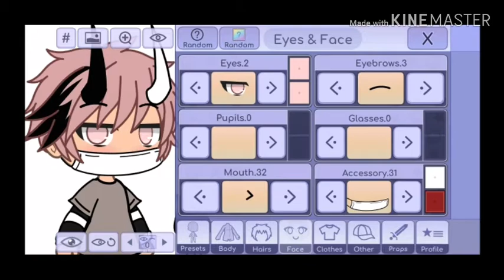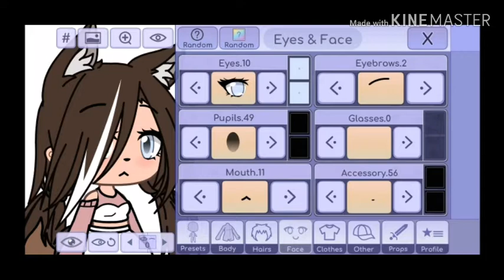☆♡14 GL Aesthetic outfits + Hair. Girls & Boys♡☆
Im changing my content a little bc, idk i like aesthetics. But most of all enjoy the video, i hope it helps you guys out cause some of you guys dont know how to build an GL aesthetic channel so, i would insist watching some videos like this, and ya¡ Also if your going to use my outfits, plz if you want to you can give the credit, but its fine if you dont want to😊 . Bye my lovz¡¡¡😚